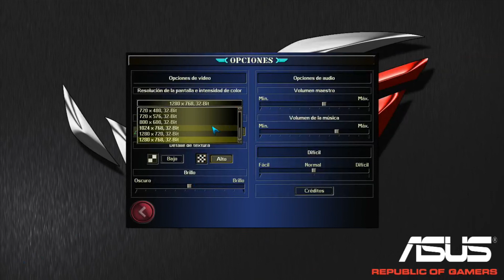Army Men RTS ✦ Próximamente 01 ✦ Controles MP3 en el Multiplayer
► GameRanger 🆔 7994369

😄LINKS
☑️✪ Grupo Discord La Liga RTS